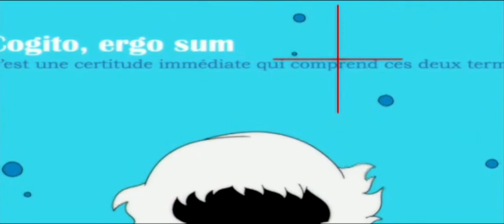Persona 3 - Opening HD?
Agarre el P3F de PS3, lo jugue...y mori...
FIN